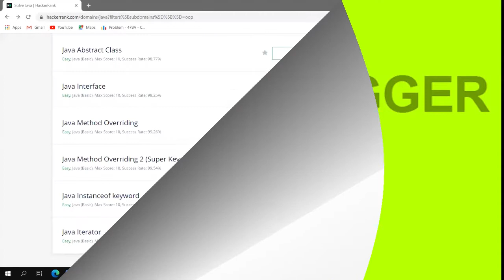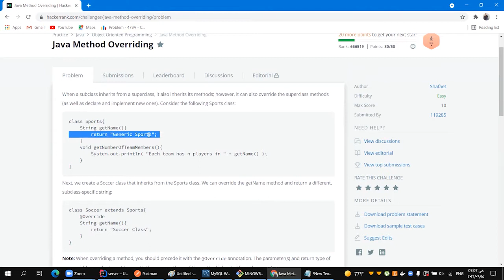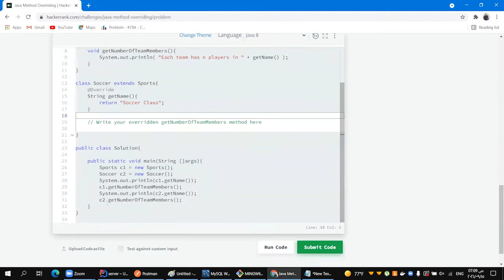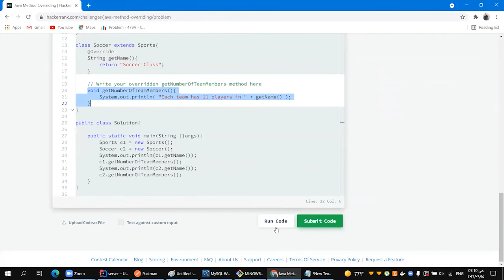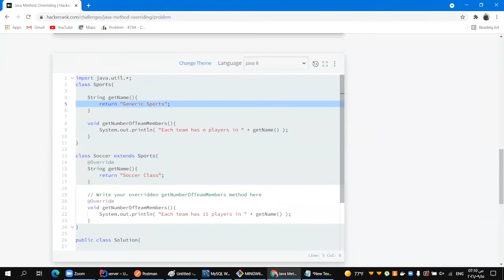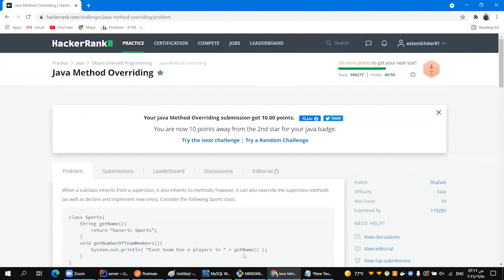Java Method Overriding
Object-oriented programming
From Wikipedia, the free encyclopedia
  (Redirected from Object-oriented)
Programming paradigms
Action
Agent-oriented
Array-oriented
Automata-based
Concurrent computing
Relativistic programming
Data-driven
Declarative (contrast: Imperative)
Functional
Functional logic
Purely functional
Logic
Abductive logic
Answer set
Concurrent logic
Functional logic
Inductive logic
Constraint
Constraint logic
Concurrent constraint logic
Dataflow
Flow-based
Reactive
Functional reactive
Ontology
Differentiable
Dynamic/scripting
Event-driven
Function-level (contrast: Value-level)
Point-free style
Concatenative
Generic
Imperative (contrast: Declarative)
Procedural
Object-oriented
Polymorphic
Intentional
Language-oriented
Domain-specific
Literate
Natural-language programming
Metaprogramming
Automatic
Inductive programming
Reflective
Attribute-oriented
Macro
Template
Non-structured (contrast: Structured)
Array
Nondeterministic
Parallel computing
Process-oriented
Probabilistic
Quantum
Set-theoretic
Stack-based
Structured (contrast: Non-structured)
Block-structured
Structured concurrency
Object-oriented
Actor-based
Class-based
Concurrent
Prototype-based
By separation of concerns:
Aspect-oriented
Role-oriented
Subject-oriented
Recursive
Symbolic
Value-level (contrast: Function-level)
vte

Contents
1 History
2 Features
2.1 Shared with non-OOP languages
2.2 Objects and classes
2.3 Class-based vs prototype-based
2.4 Dynamic dispatch/message passing
2.5 Encapsulation
2.6 Composition, inheritance, and delegation
2.7 Polymorphism
2.8 Open recursion
3 OOP languages
3.1 OOP in dynamic languages
3.2 OOP in a network protocol
4 Design patterns
4.1 Inheritance and behavioral subtyping
4.2 Gang of Four design patterns
4.3 Object-orientation and databases
4.4 Real-world modeling and relationships
4.5 OOP and control flow
4.6 Responsibility- vs. data-driven design
4.7 SOLID and GRASP guidelines
5 Criticism
6 Formal semantics
7 See also
7.1 Systems
7.2 Modeling languages
8 References
9 Further reading
10 External links
History

UML notation for a class. This Button class has variables for data, and functions. Through inheritance a subclass can be created as subset of the Button class. Objects are instances of a class.
Terminology invoking "objects" and "oriented" in the modern sense of object-oriented programming made its first appearance at MIT in the late 1950s and early 1960s. In the environment of the artificial intelligence group, as early as 1960, "object" could refer to identified items (LISP atoms) with properties (attributes);[3][4] Alan Kay later cited a detailed understanding of LISP internals as a strong influence on his thinking in 1966.[5]